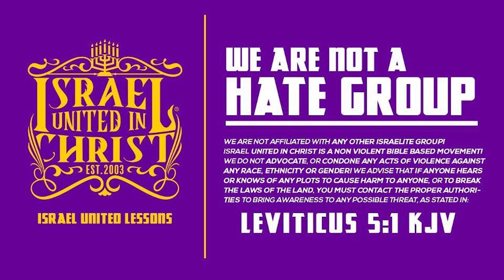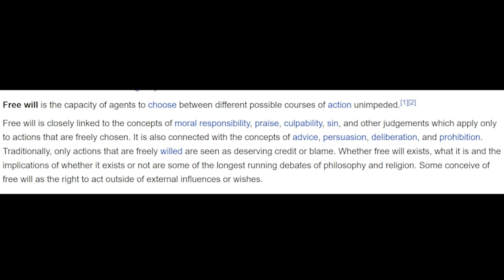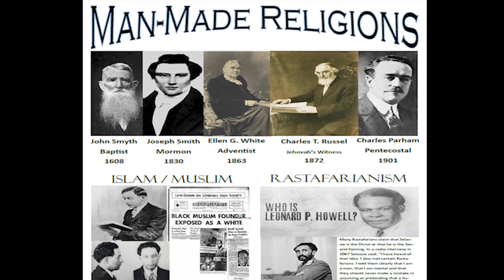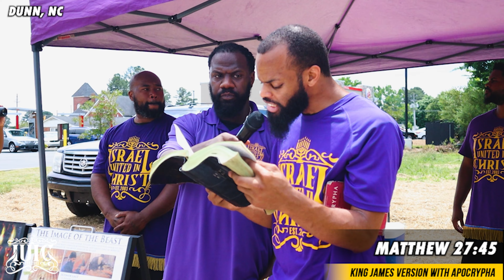The Prophets Call Pastor McArthur Outside